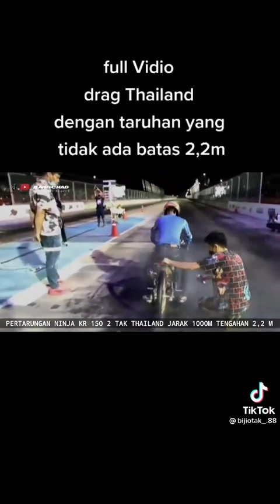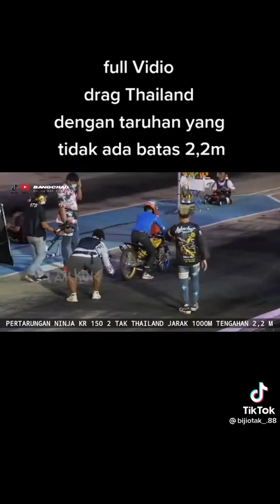DRAG THAILAND 2.2 M | Drag Viral tiktok |1000 METER🔥| FULL HD (Like and Subscribe)